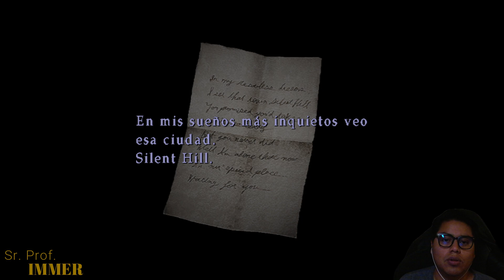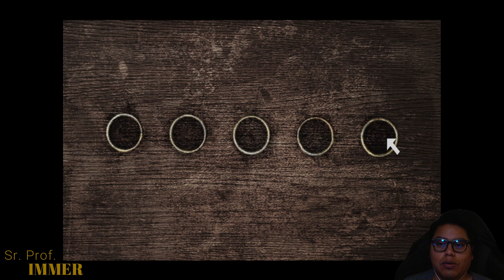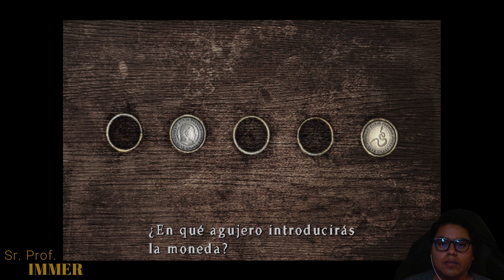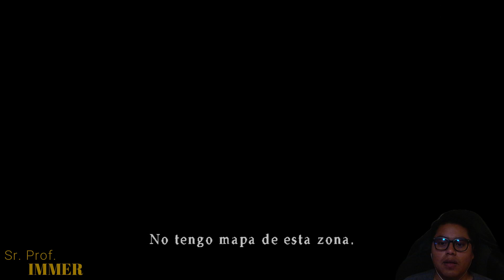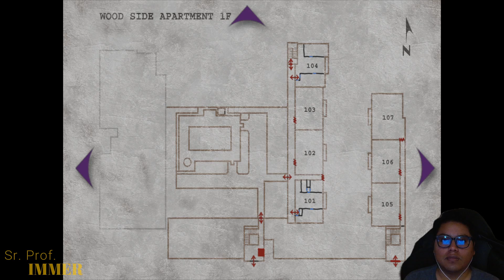Silent Hill 2 [Ep. 4] Departamentos Pyramid Head - Ps2【Full HD/60fps】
Empezando con este gran juego que me trae muy buenos recuerdo y algunos que otro susto, pero a disfrutar de este juego, espero y les guste, saludos